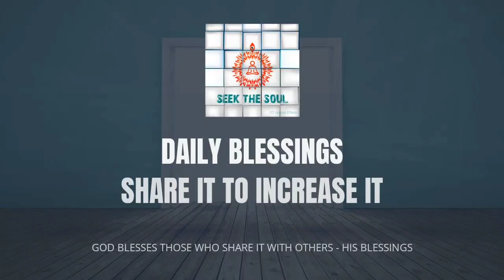दैनिक वरदान |346|मुक्ति केवल मृत्यु से नहीं मिलती, ईश्वर चाहते हैं हम ब्रह्मा पिता का अनुसरण करें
हमारी एक धारणा है कि मृत्यु के बाद हर कोई परमधाम में जाता है या ऊपर गॉड फादर निवास करता है। हालाँकि, भगवान कहते हैं कि यदि मृत्यु के बाद आना इतना आसान होता तो हमारे कर्मों के लिए पुनर्जन्म और भुगतान की कोई आवश्यकता नहीं होती। भगवान चाहते हैं कि हम ब्रह्मा पिता (आदम) की कुछ विशेषताओं का पालन करें जो हमें उनके निवास स्थान पर सभी आत्माओं (भगवान) के शुद्धतम तक पहुंचने के लक्ष्य तक पहुंचने के लिए हमारे मन की शुद्धता के करीब ले जाती हैं।

ओम शांति
दिव्य प्रेम परम